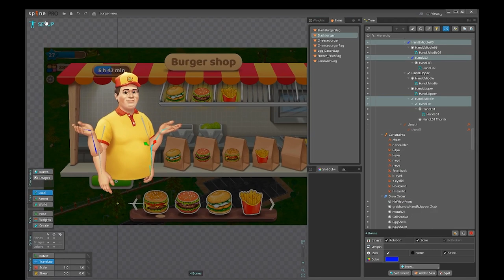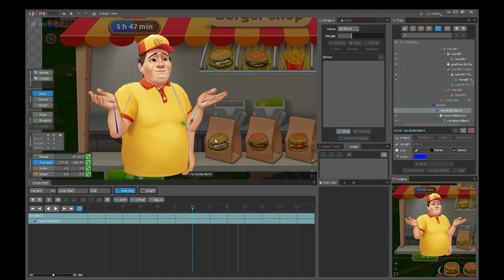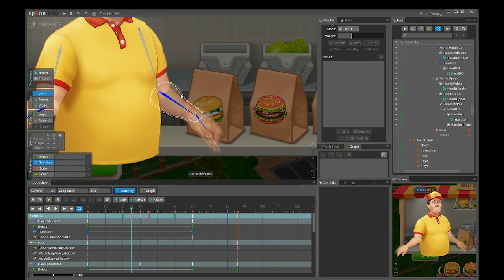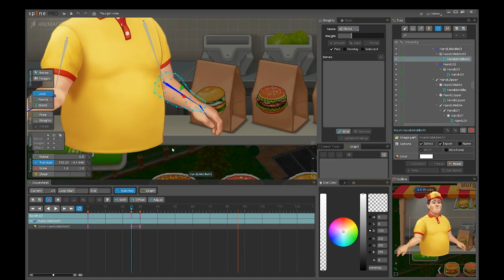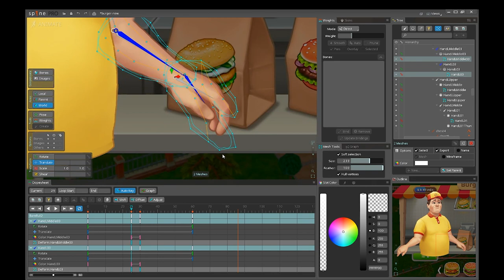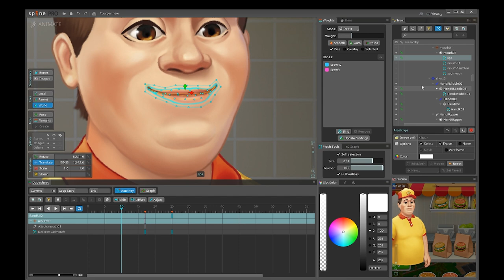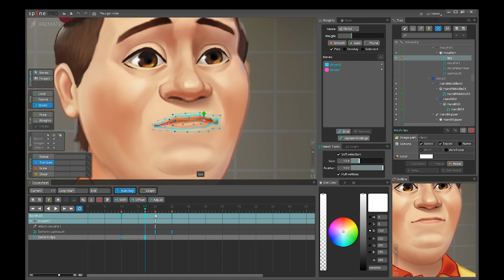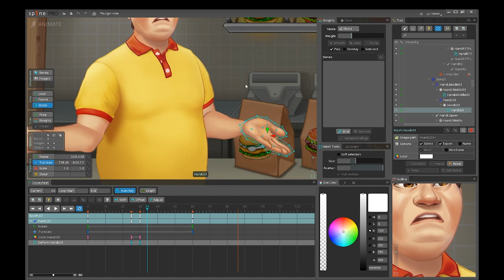Transition between Images in Spine 2D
Tutorials made by community